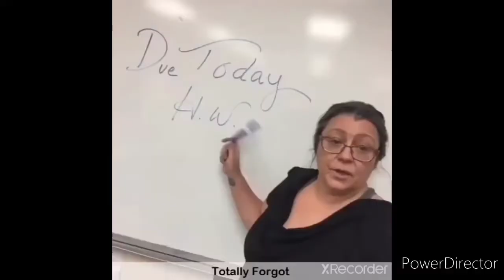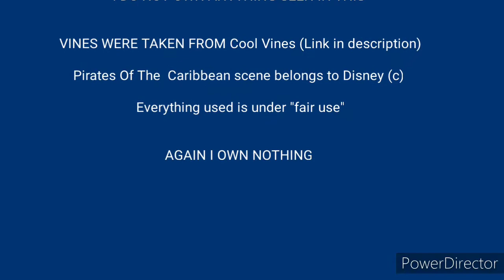Dinosaur King || Crack || Vines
I DO NOT CLAIM ANYTHING SEEN IN THE VIDEO

Dinosaur King Characters : Sega, Sunrise, 4kidstv, ShoutTV

Pirates of The Caribbean: @Disney

Thomas Sanders vines from Vine Time

(Link to the video I used)

I hope you enjoyed, I may make more in the future depending on how this one does.